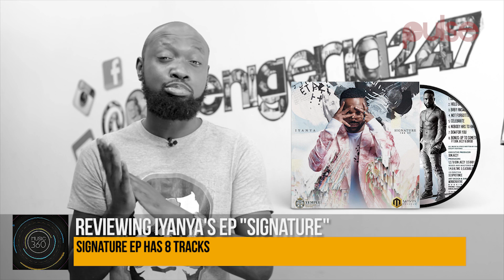Reviewing Iyanya's EP 'Signature' | Pulse TV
Review of Iyanya's maiden Mavin effort, an EP called 'Signature'.  Iyanya is clearly no longer on the spot he was a few years ago. Will this Don Jazzy backed project help Iyanya back to the top? Ayomide Tayo reviews the EP and gives his verdict on it